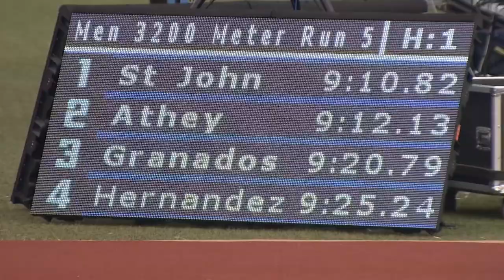Grapevine High School runner setting records with an eye on winning state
Grapevine High School distance runners are some of the best in the country.